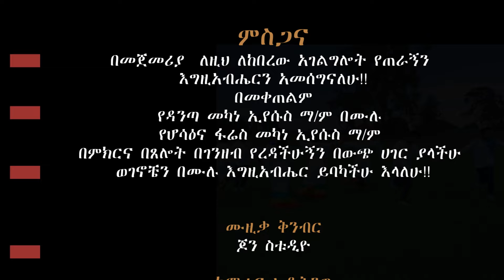ጣኦቤኤክ የምለውን መዝሙር ሰምተችዉ ተበረኩ